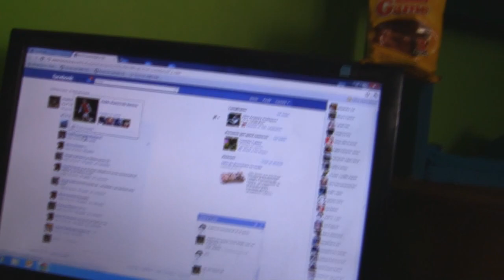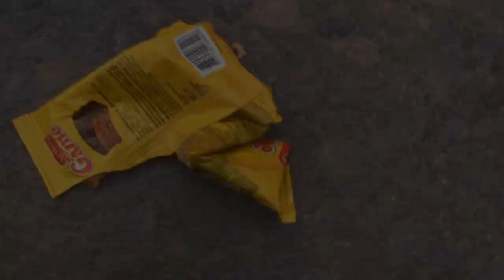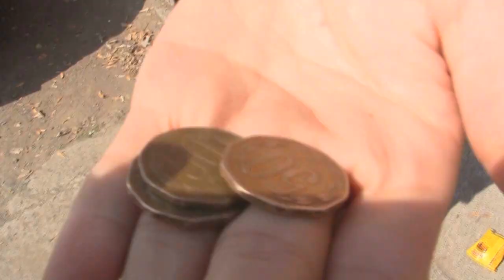El SHOW de LSG - [Archivos Perdidos #3]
‎FECHA ORIGINAL DE SUBIDA: lunes, ‎19‎ de ‎septiembre‎ de ‎2011